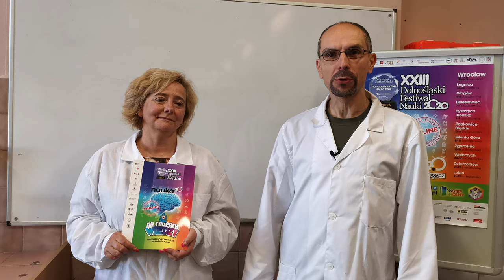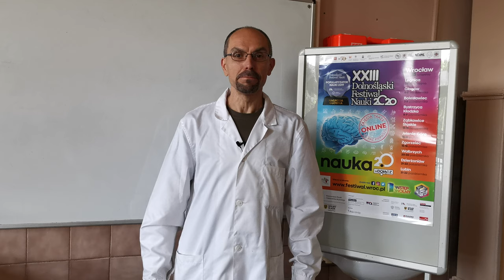Chemia jest wszędzie || dr Wojciech Sąsiadek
Dolnośląski Festiwal Nauki - wrzesień 2020

Chemia jest wszędzie
prowadzący dr Wojciech Sąsiadek
osoby współprowadzące dr Edyta Kucharska, dr Adam Zając

Prawa autorskie prezentowanych doświadczeń należą do dr Wojciecha Sąsiadka. Wszelkie prawa zastrzeżone.